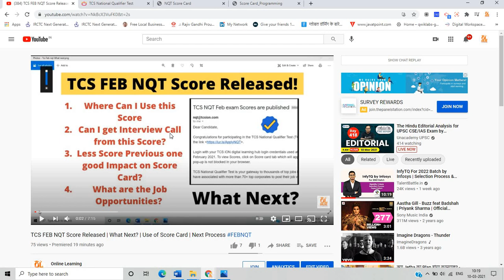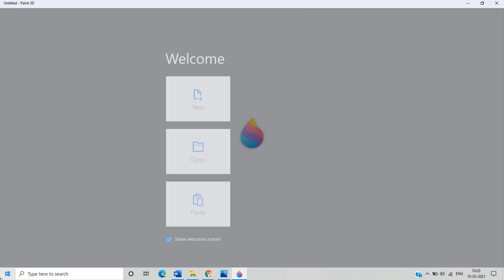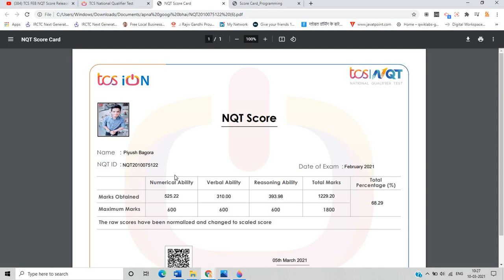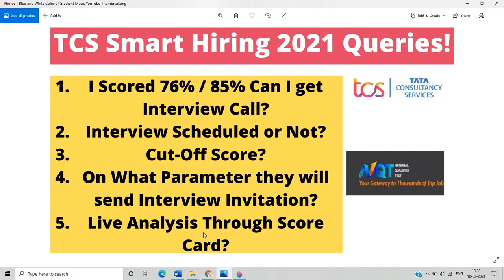TCS Smart Hiring Queries | Important Points Discussed | Clear All Doubts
Hello everyone this video is all about TCS Smart Hiring some of the queries. As we all know that Feb nqt score is released so what's next so in the video from Live Analysis through score I discussed some of the points that are related to Tcs smart hiring. So most of the points that are added in the video so it is easy to understand for the upcoming process so if you have any doubt drop your query in comment section. And Score is  high Or low don't lose hope it is very important for your preparation for next opportunities.

tcs smart hiring queries
tcs smart hiring common doubts
tcs smart hiring result declared what next
tcs smart hiring
tcs nqt